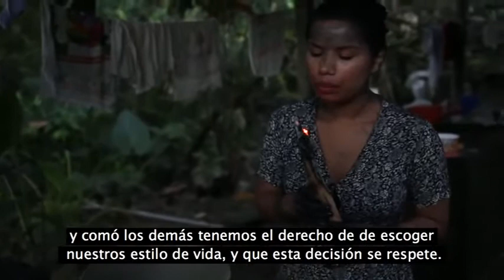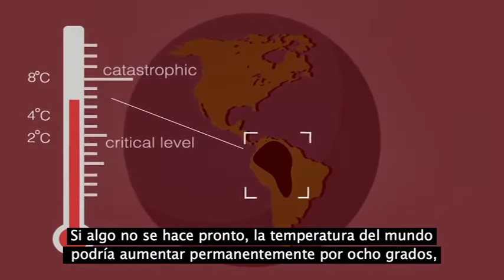Petróleo en el suelo (Salvemos la Amazonia)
KEEP THE OIL IN THE GROUND
La supervivencia de la humanidad depende de no quemar dos tercios de las reservas mundiales de petróleo, por ese motivo debemos actuar y ahora mismo y de esta forma limitar la extracción de combustibles fósiles.

La cuenca del Amazonas con una rica biodiversidad es un área clave en la lucha contra el cambio climático, ya que regula la salud de nuestro planeta y conduce los patrones climáticos globales. Preservar las áreas más críticas para nuestra supervivencia, desde el Amazonas hasta el Ártico, es la solución para evitar el caos climático.